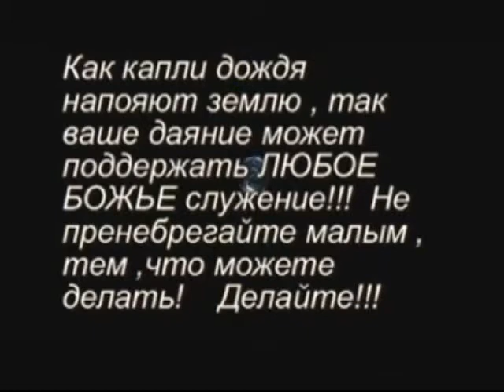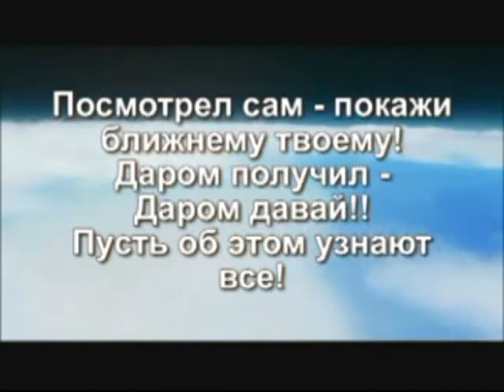Ветры Твои . песня Александра Гусева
Александр Гусев поёт свою песню  а я сделал видео дорожку